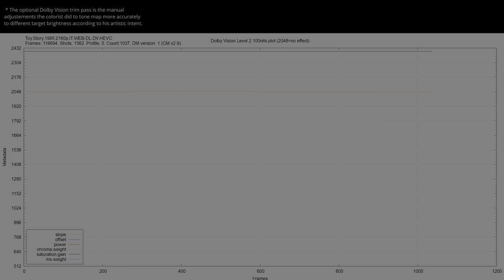Toy Story 1995 4K UHD HDR vs 1080p BluRay SDR 100nits REVIEW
ToyStory1995 HDRvsSDR UHDREVIEW 2160pVS1080p Explore the visual impact of Toy Story 1995 in HDR! 🌍🔍 Forget about the meaningless SDR tone-mapped comparisons and the other channels that manipulate the SDR tone-mapping settings to make it look the same. This video shows the REAL difference between HDR and SDR without compression or loss. Comparing HDR Rec.2020 to the SDR Rec.709 version, and witness the stunning differences in color and detail (when the grading was done right). Immerse yourself in the future of cinematic excellence... * Can be viewed in HDR in Chrome/Edge/Opera but not in Firefox. Dont forget to turn on HDR in the Windows display settings.. 🎥✨

00:07 intro